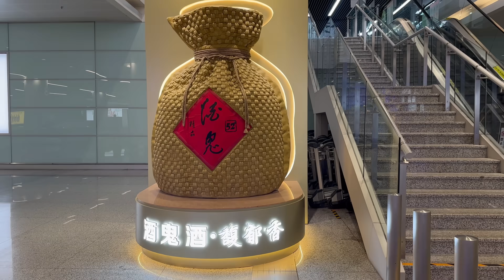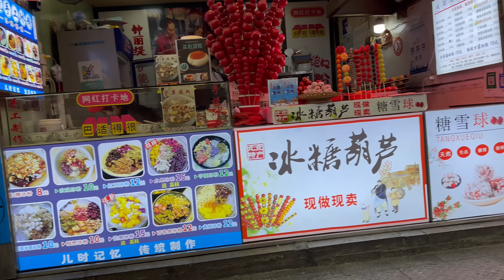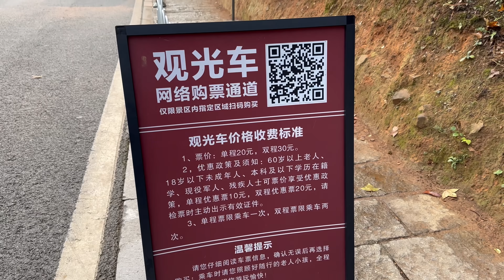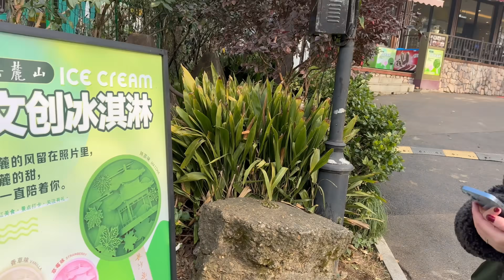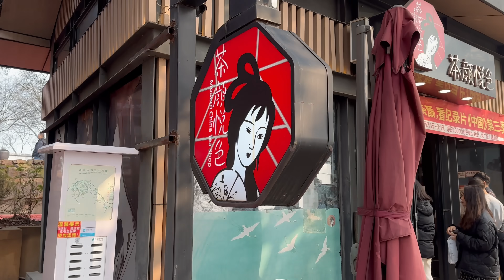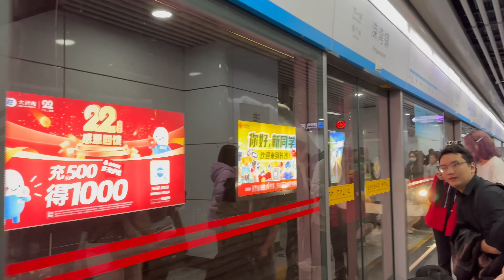Is China 70 years ahead of India? 中国比印度领先70年吗( living in China)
In this video, I share about Changsha city of China.
What does it remind you off? When you hear the word CHINA? I mean the cities haha. Beijing, Shanghai, Shenzhen, etc. But do you know there are a lot of cities in china which are less known and explored which are very similar to these metropolitan cities. We are going to explore one of those cities in this video.
Welcome to " Changsha City" the capital of Hunan province. Changsha is located in the middle reaches of the Xiang River and adjacent to the South China Sea. It is one of the four largest cities in中部南部(Zhong bu Nan bu) China.
China's City Of The Future Changsha | 中国的未来城市,  Changsha,( (添加了中文字幕) which traces its history back 3,000 years, is currently looking to the future. A city of 10 million people is on a  verge of an avant-garde transformation that’s taking shape all around the city.